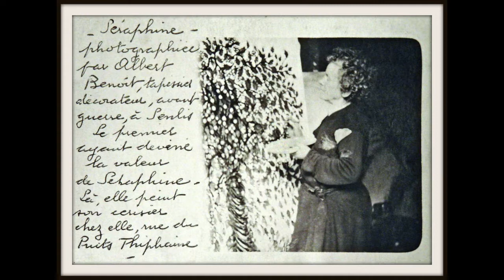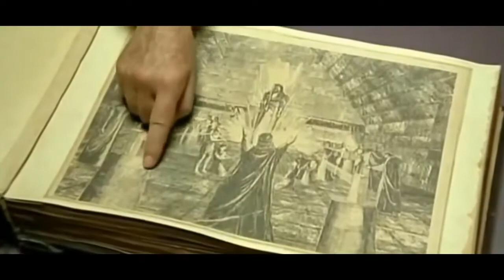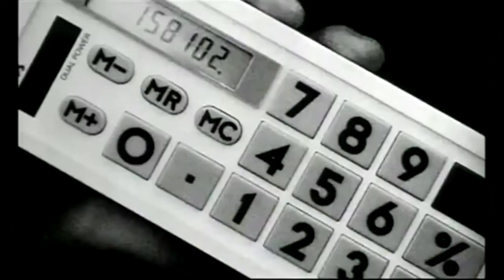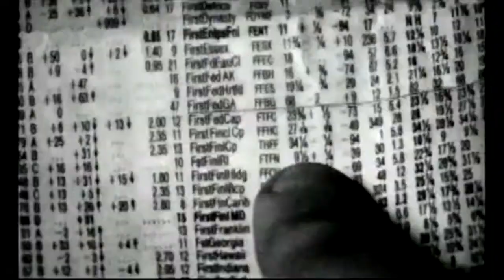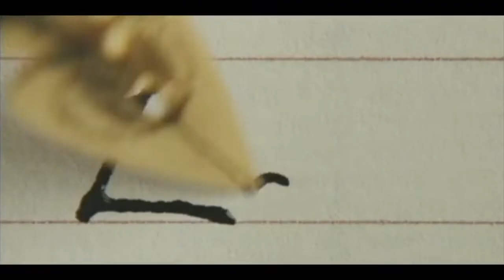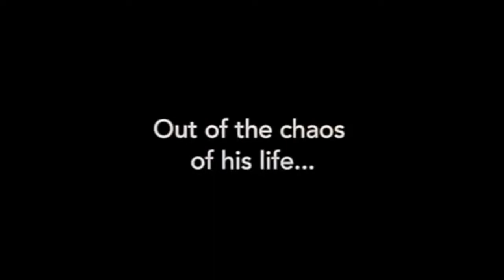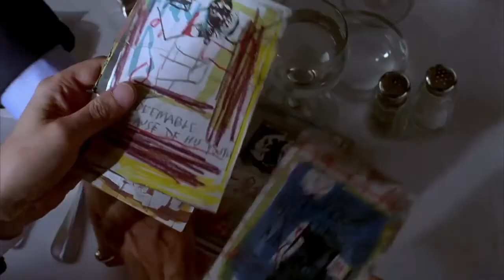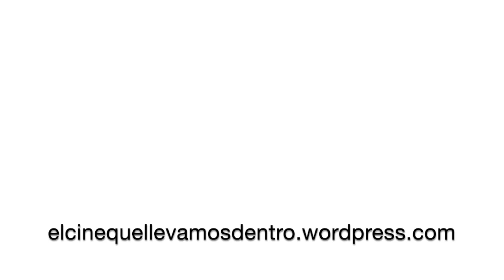Arte y religión: Provost, Besson, Aronofsky, Lelouch, Ivory, Maybury, Harris, Leigh y Schnabel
- En su sexto año consecutivo 'El cine que llevamos dentro' llega a su penúltima temporada trazando las claves de dos fuerzas motrices que consideramos de máxima importancia. Nos referimos al cine que suele venir preñado y del cual somos incapaces de desprendernos al apagar el proyector... Arte y religión pueden ser muchas cosas y ya sabéis que el nuestro no suele ser el camino más obvio. En sus más diversas formas, estas serán las temáticas conductoras que aparte de ir de la mano en miles de producciones que nos apretaron el corazón, nos hicieron reevaluar nuestra misma existencia.